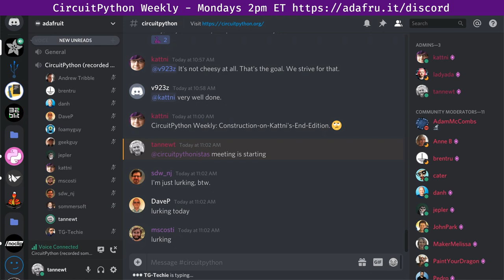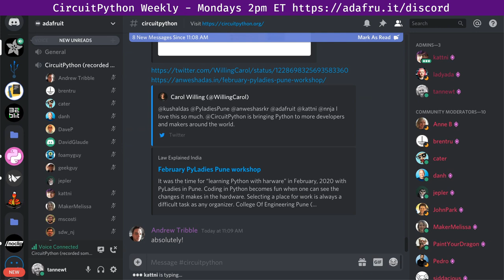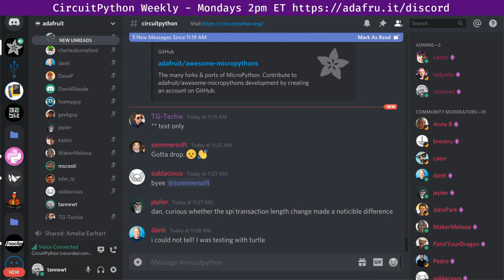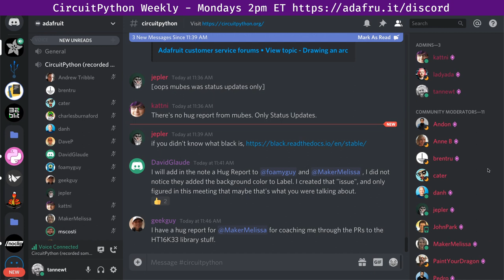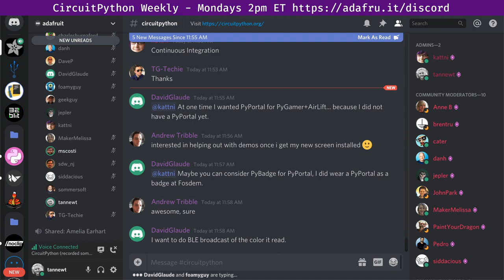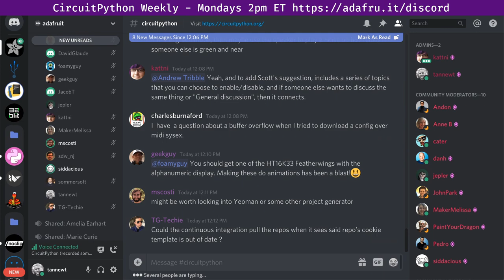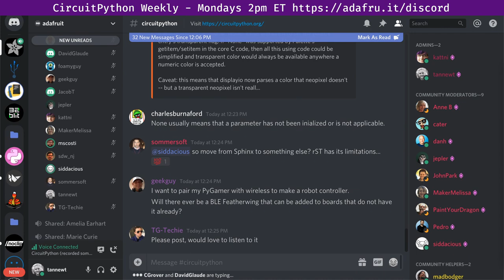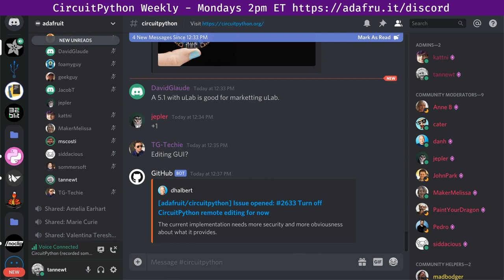CircuitPython Weekly February 18th, 2020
The CircuitPython Weekly happens normally at 2pm ET/11am PT on Mondays. Check the circuitpython channel on Discord for notices of change in time and links to past meetings.

Reminders: Podcast available on most services. Let us know if we’re missing some.Visit the Adafruit shop